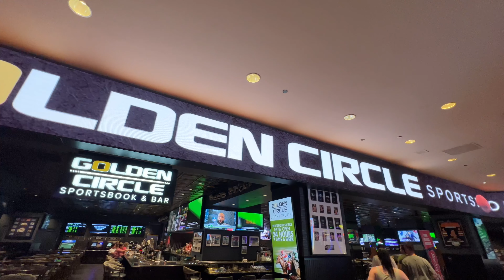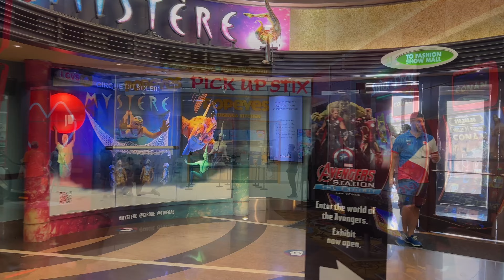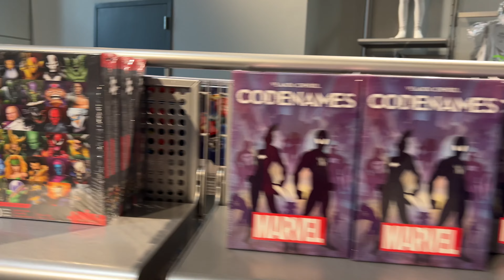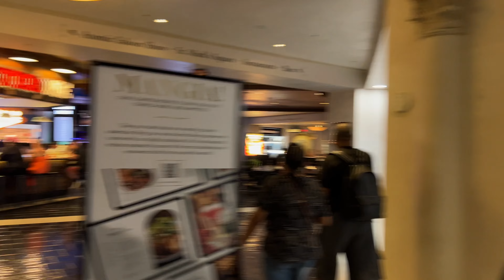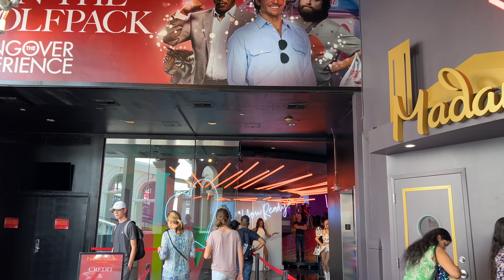Walking Las Vegas Morning 8/23/22 | Treasure Island, Grand Canal Shoppes, Mirage Hotel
Join me as I walk Las Vegas the morning of 8/22/22.